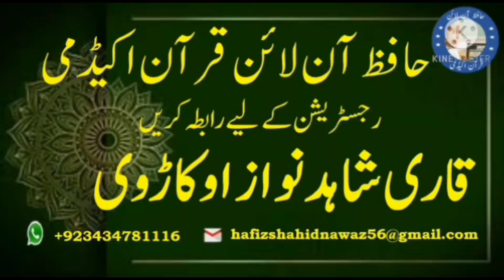قرآن آن لائن اکیڈمی پاکستان اکاڑہ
Aaftab Business idea#
Quran online academy

Hafiz Shahid Nawaz is inviting you to a scheduled Zoom meeting.

Topic: Hafiz Shahid Nawaz's Personal Meeting Room

Passcode: UJ4uA6
قران ان لائن اکیڈمی آف پنجاب اف دا اوکاڑہ